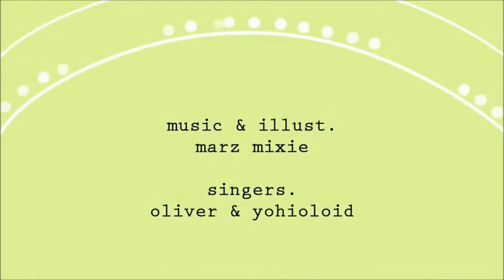c e n t i p e d e | GHOST Reupload